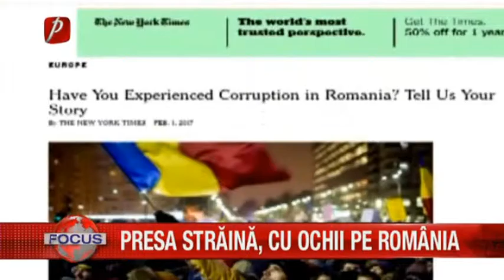PRESA STRĂINĂ, CU OCHII PE ROMÂNIA